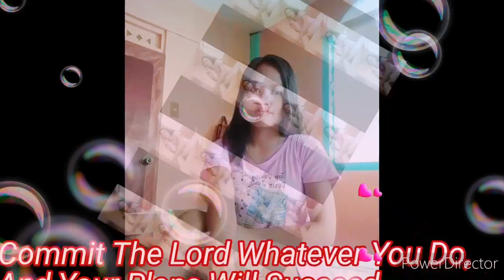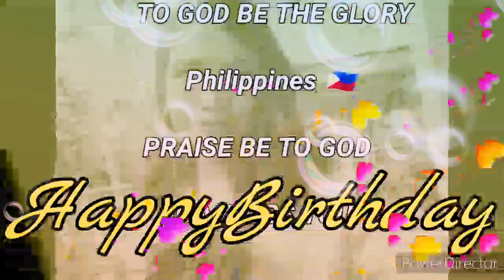Happy Birthday-(With Artistic Bubbles):, Design By:, Professor Dr. Denver Ogardo Galang, PhD.🇵🇭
💞L🦁💘🐻💞

The Joy Of The Lord Is In You.

V17. Her Ways Are Pleasant Ways, And All Her Paths Are Peace.

V18. She Is A Tree Of Life To Those Who Embrace Her; Those Who Lay Hold Of Her Will Be Blessed.